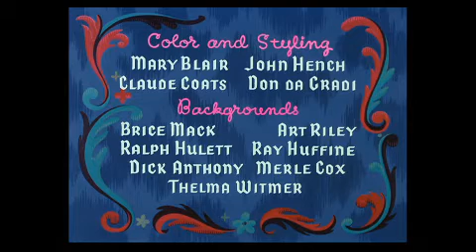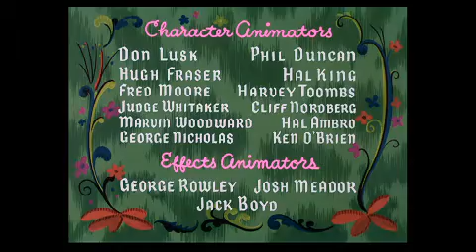Cinderella French dub 1950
No COPYRIGHT noticed.